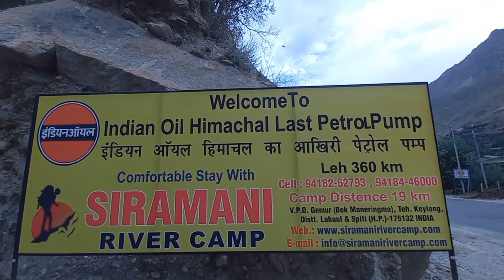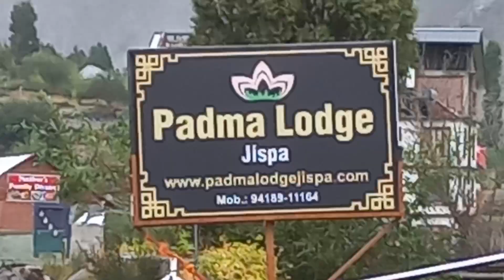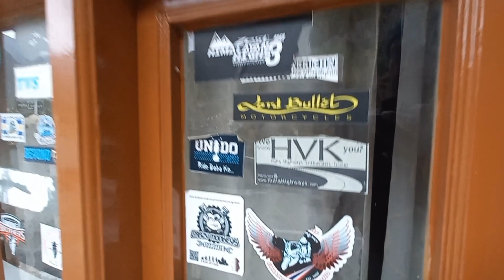এতো বড়ো বিপদ লুকিয়ে ছিলো সারাহানে ধাক্কা খাবার আগেও ভাবিনি। সতীপীঠ মা ভীমা কালী। JALORI পাস। Jispa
সতীপীঠ মা ভীমা কালী। এতো বড়ো বিপদ লুকিয়ে ছিলো সারাহানে ধাক্কা খাবার আগেও ভাবিনি। JALORI পাস। Jispa